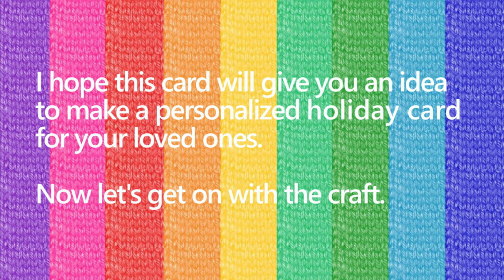Quilling a Christmas card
Huy Guys, It is that time of the year where friends and families exchange gifts. You know what is the most thoughtful gift?  A homemade Christmas card. In this video I will show you how to make a postcard to give to your loved ones for the holidays . Happy crafting.